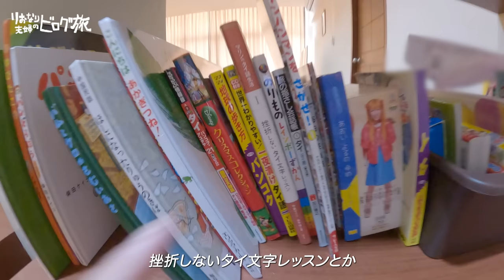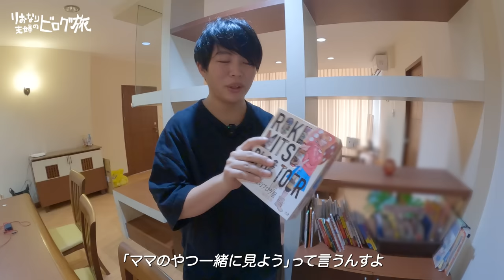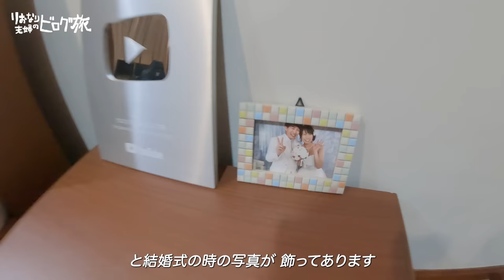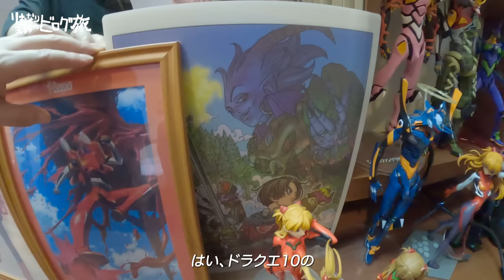タイ移住新居ルームツアー！細かいとこまで全部見せます！タイに移住した夫婦の過ごし方。【Vlog】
我が家も超使ってるNordVPNがお得に契約できる特別キャンペーン！
以下リンクから購入で、2年プラン大幅特別割引＋4ヶ月間延長！

目次
0:00 オープニング
0:43 玄関
2:07 リビング
12:50 視聴者さんからよく頂く質問
14:20 海外でアニメや映画を見る方法 (VPNの話)
20:19 トニーの絵
21:12 巨大棚
26:00 棚とネット回線
27:51 ダイニング
29:57 トニーのおもちゃ置き場
31:40 キッチン周り
42:06 妻の部屋&寝室
50:46 夫の部屋&仕事部屋&トイレバスルーム
1:04:45 エンディング

🇹🇭タイランドエリートビザ取得サポートやってます(正規取次店)
ビザ取得希望の方は下記アドレスにお名前添えてご連絡ください！
※ビザ取得以外のご連絡はご遠慮ください